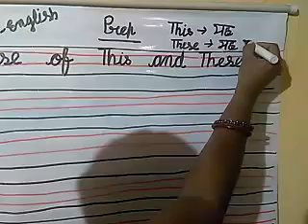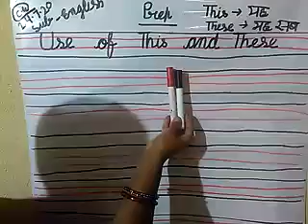Class - prep , subject - English , Use of this and these .